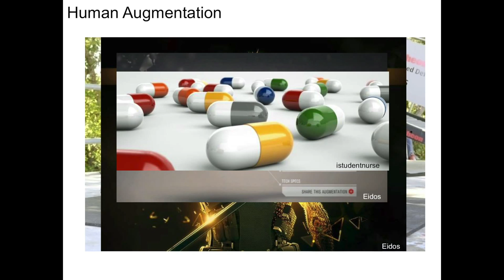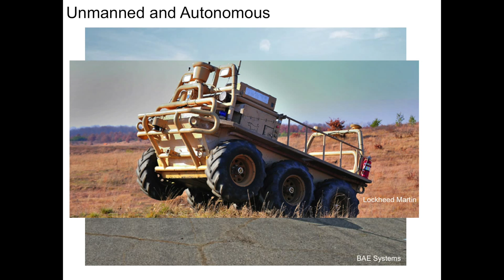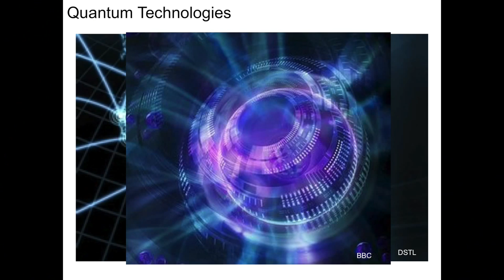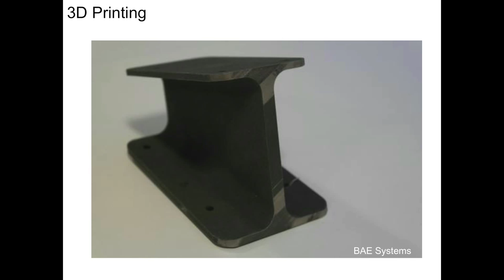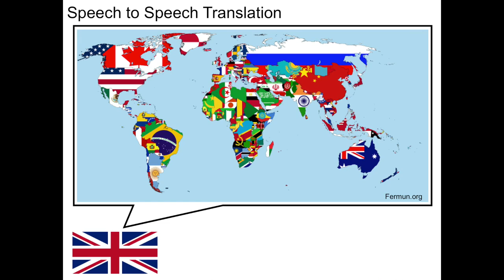Technology and adapting for future conflict | Brigadier Simon Deakin OBE | TEDxClapham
Western nations have often developed novel technologies in an attempt to gain an advantage in conflict.  However, Simon Deakin tells us that humans learn to adapt in the face of a superior threat and that novel technology is more widely available worldwide: the West's edge is diminishing.  There are exciting technologies in development which promise much to our military.  But to realise the potential benefits we must learn genuinely to innovate and adapt, requiring a change in culture and attitude as much as technology.

Simon is Director Force Development at the Army Headquarters and has served in the Army for over 33 years. Currently responsible for constructing the future capability development plan, Simon has to speculate on technology, geo-political and societal trends up to 30 years ahead of it's time to ensure the Army stays ahead. He has held a variety of operational, Ministry of Defence and international posts.